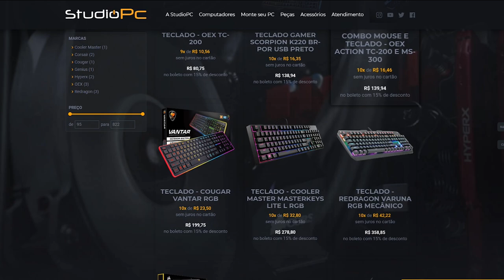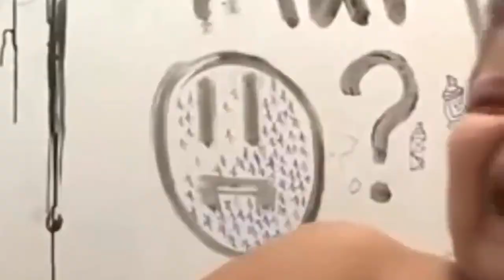NÃO SEJA PEGO PELO AVIÃO NO GTA 5 - CARROS DE GOLF vs AVIÕES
🎬GangueMercenária!